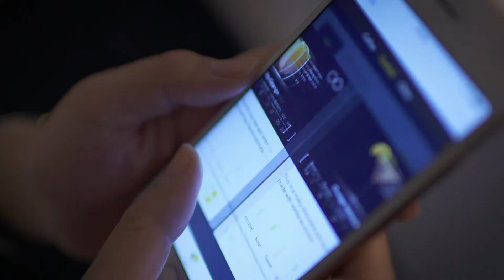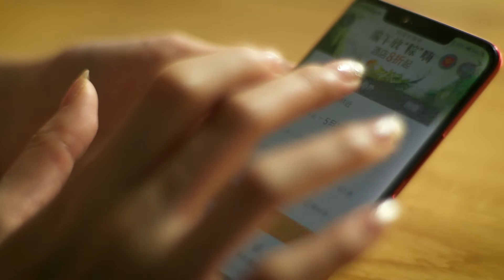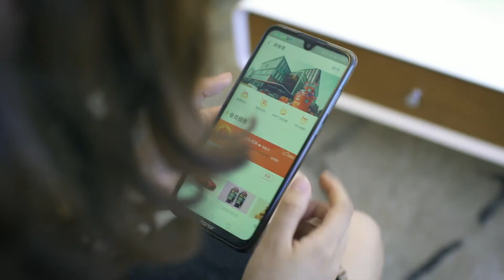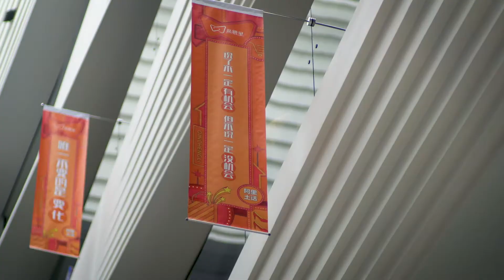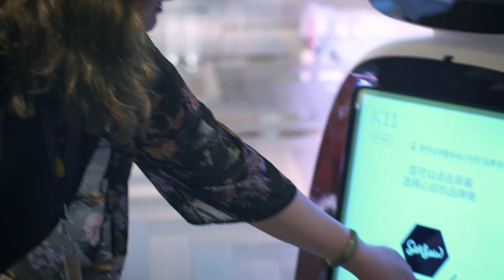Retail Lessons from China | How Technologies Change the Way Chinese Shop?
A real view of Chinese retail experience and their advanced technology that change the way Chinese consumers shop in China.